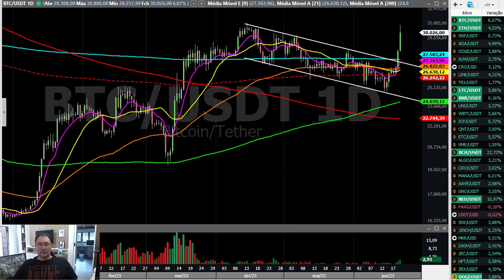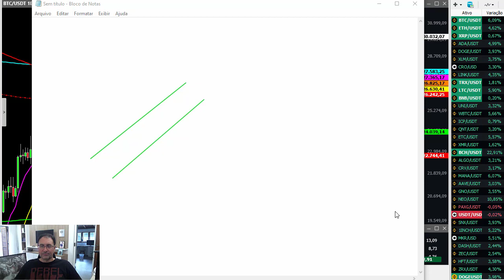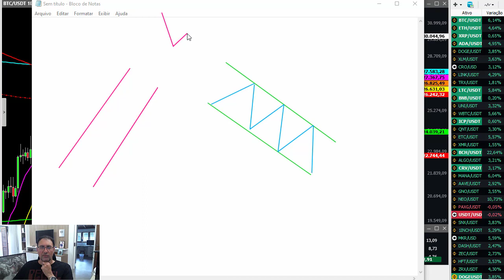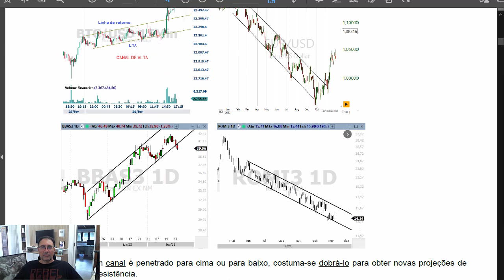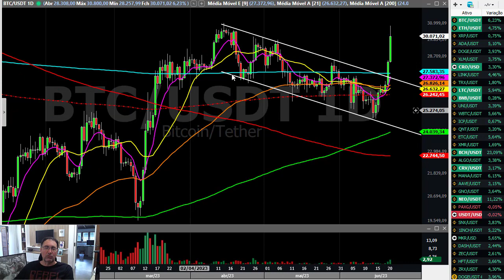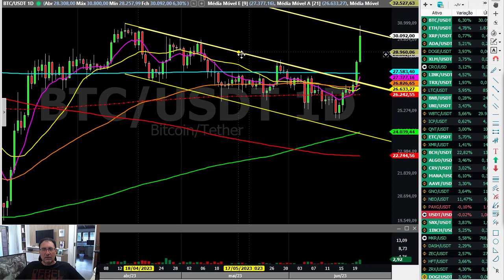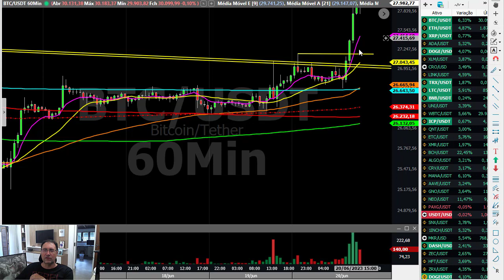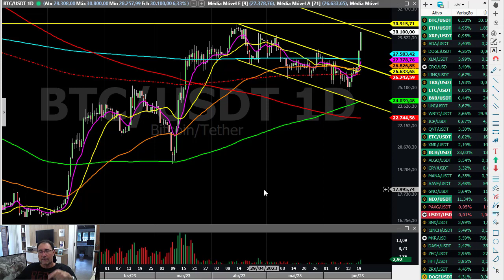Trade rompimento canal de baixa no BITCOIN -= AULA sobre canais